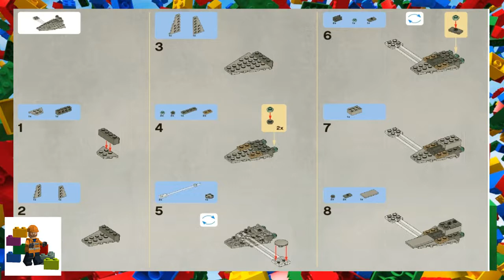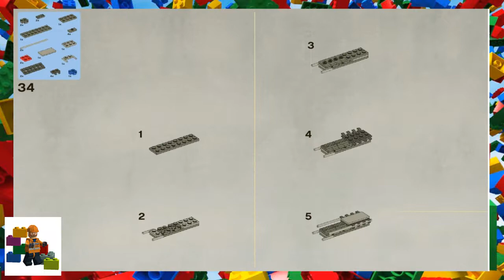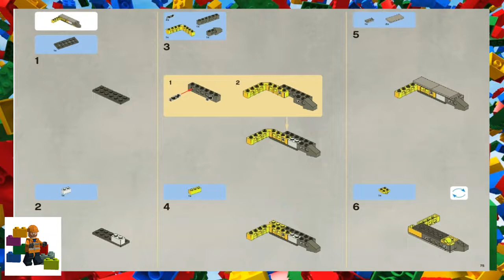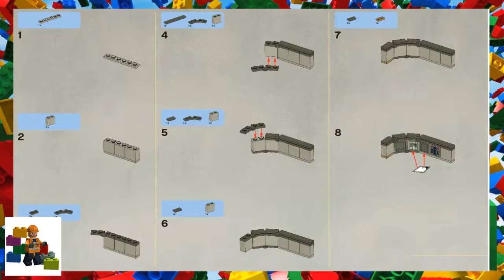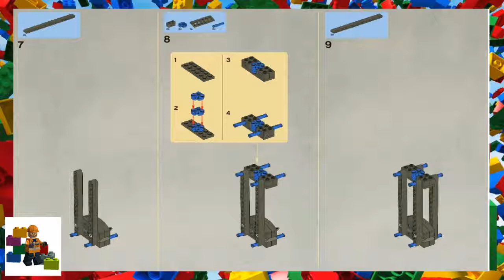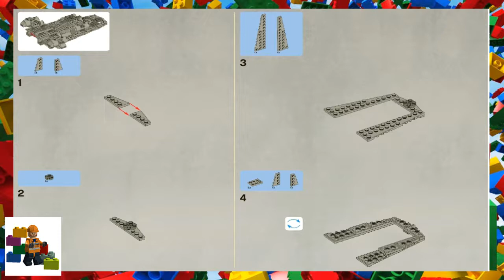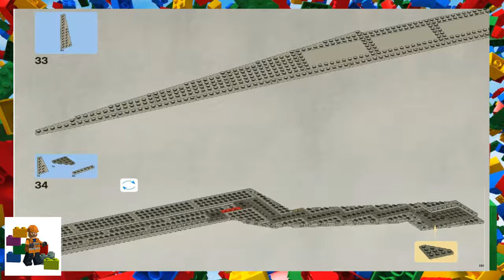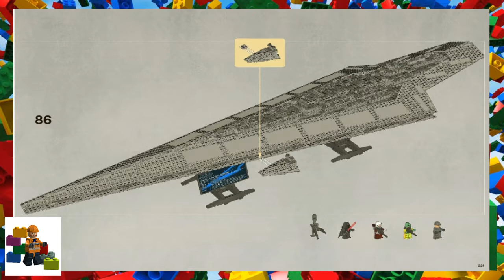LEGO instructions - Star Wars - 10221 - Super Star Destroyer